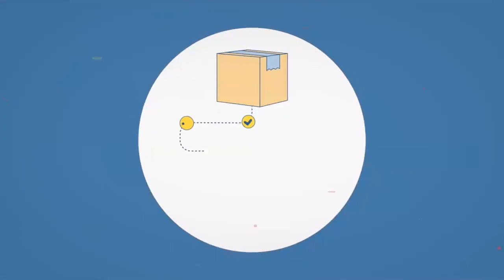วิธีการรับมือกับคำปฏิเสธ Overcoming Objections